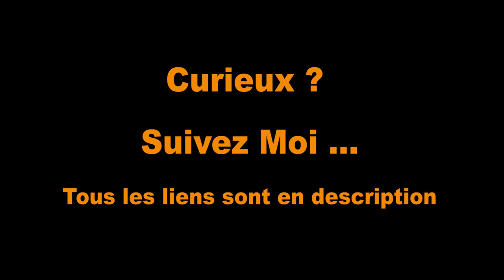Aie, première bêtise - vlog 3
Malgré une petite motivation, j'ai tourné quelques images pour vous faire un résumé de la journée ...